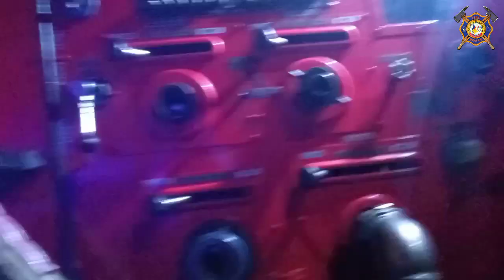10-70 Positive Alarm | Loc: West Bank Road, San Andres, Cainta, Rizal | Manggahan Engine Responding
Manggahan Fire and Rescue Volunteer responded to reported Fire Incident happened at West Bank Road, Floodway, Brgy.San Andres, Cainta, rizal.

10-70 Fire Alarm
Alarm Status: Positive Alarm
Location: West Bank Road, Floodway, Brgy. San Andres, Cainta, Rizal.
Involve: Residential
Date: July 23, 2021

Manggahan Engine 10-23

10-70 Positive Alarm | Loc: West Bank Road, San Andres, Cainta, Rizal | Manggahan Engine Responding

Manpower:
R.Gamban
R.Rapsing
A.Golosino

key tags / location :
sunog sa cainta,
sunog sa barangay san andres cainta,
sunog sa floodway,
manggahan fire and rescue volunteer,
manggahan engine,
10-70 responding,
barangay manggahan pasig,
pasig city